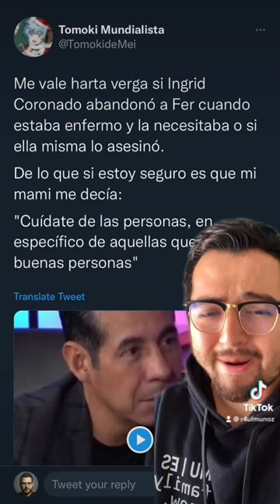Ingrid Coronado y Yordi Rosado